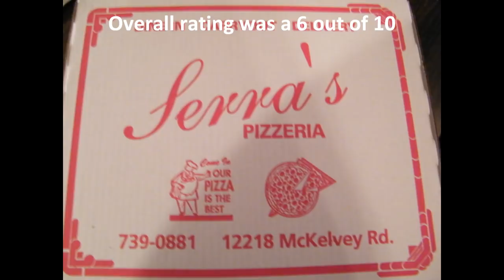Serra's Pizzeria review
Doing an UrbanJungleEats review of Serra's Pizzeria in Maryland Heights Missouri